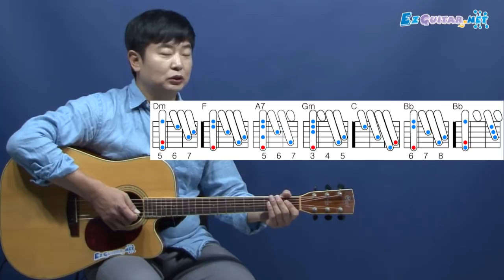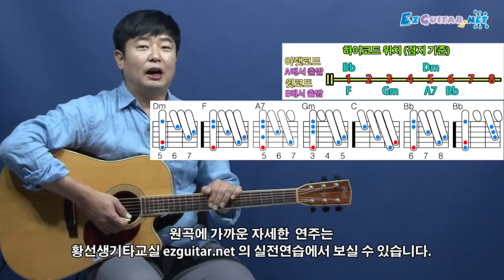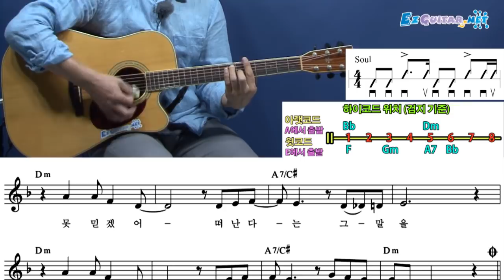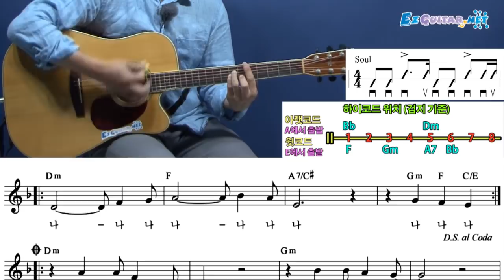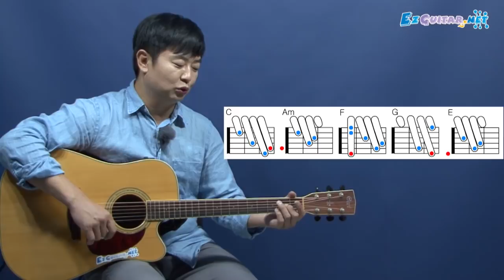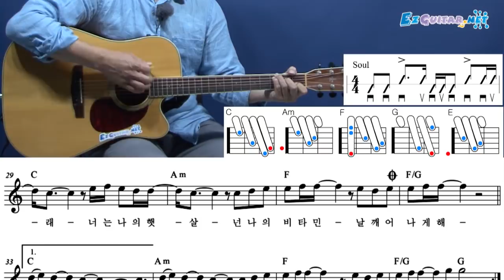[오늘부터 기타] 46. 미인 - 신중현, 나 어떡해 - 샌드페블즈, 비타민 - 박학기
* 소울리듬 연습
* 뮤트를 혼합한 소울리듬
* 연습곡 : 신중현 - 미인, 샌드페블즈 - 나 어떡해, 박학기 - 비타민